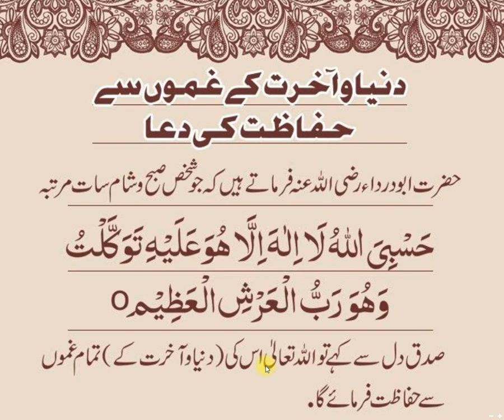gham say nijat ka wazifa || gham se nijat ka wazifa || gham ki dua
UCUqwIj6TLxtF9ymT-uK4cpQ